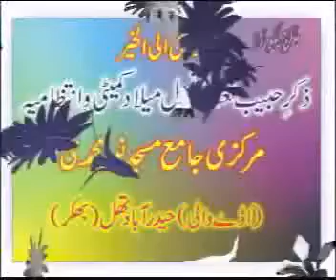Aqeeda - Allama Mulazim Hussain Dogar Full Speech